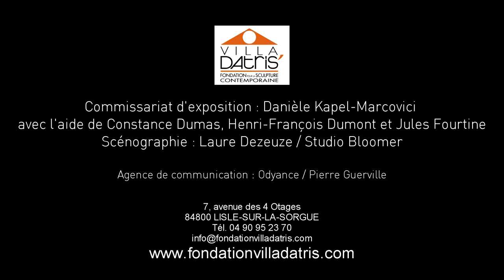La Veglia⎪Romina de NOVELLIS - TISSAGE/TRESSAGE (2018)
Romina De Novellis se définit comme artiste performeuse, dont le corps est au centre de sa démarche plastique, conceptuelle et esthétique : elle l’installe dans l’espace urbain. « Les cages sociales, les constructions aliénantes que la société impose à nos corps, font partie des dénonces politiques et culturelles que je matérialise à travers mon corps et son installation publique ».
Ses performances répétitives, très longues et sans interruption, questionnent les limites sociopolitiques de l’histoire de l’Occident et de la Méditerranée.